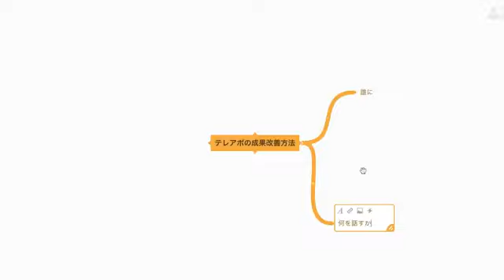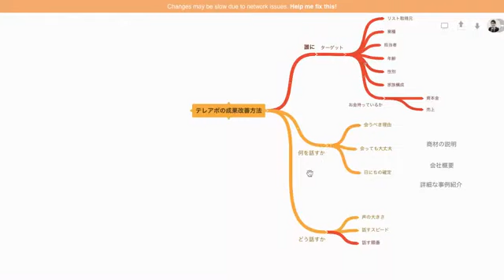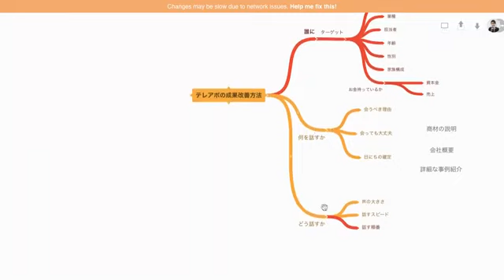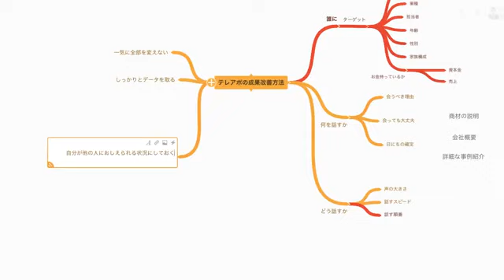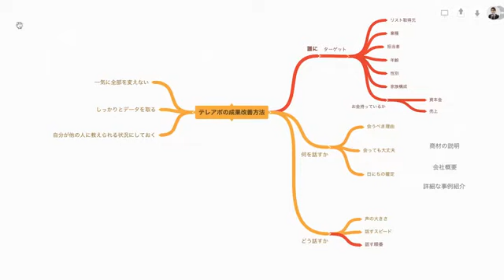テレアポの改善を効率的に進める方法